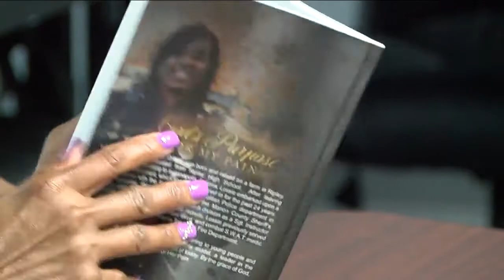WRTV Indianapolis Latest Headlines | July 6, 11pm